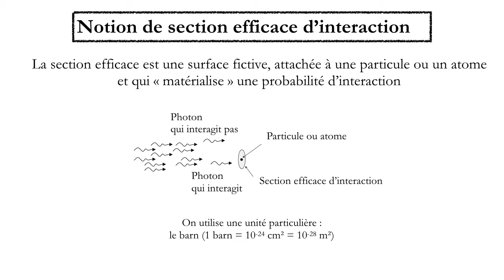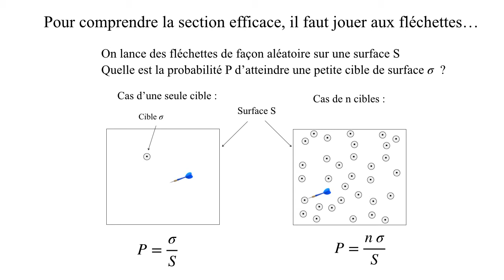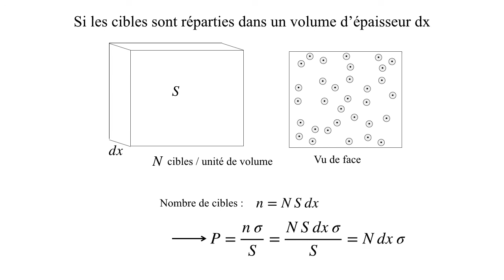03 TP Absorption JFO